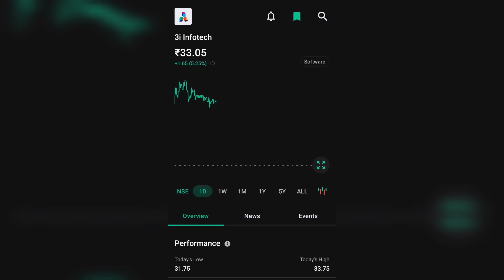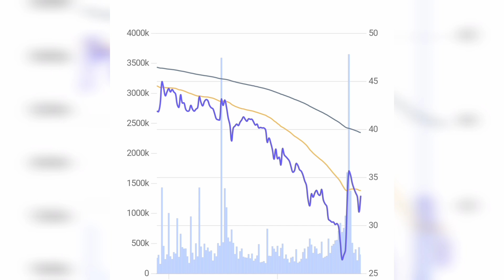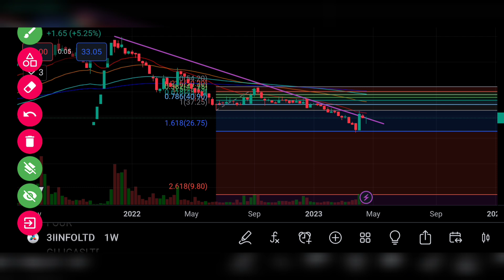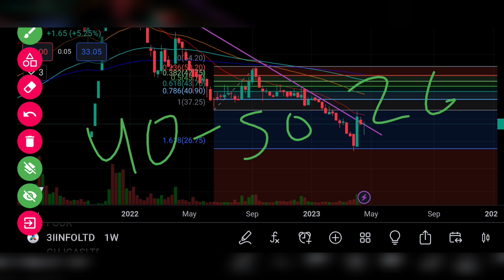3I INFOTECH SHARE LTD LATEST NEWS | 3I INFOTECH LTD COMPLETE ANALYSIS | 3I INFOTECH TARGET 🤑 | 50₹🔥🔥